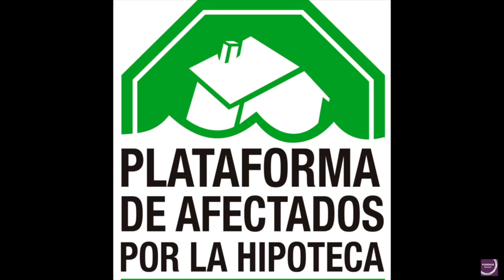CONCENTRACIÓN EN DEFENSA CONTRA LA EMERGENCIA HABITACIONAL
Frente a la Delegación de Gobierno en Santander, 18 de abril 2016
Browse: Home / 2015 / octubre / 08 / La Ley contra la emergencia habitacional y la pobreza energética no se toca
La Ley contra la emergencia habitacional y la pobreza energética no se toca

By sísepuede on 08/10/2015

Comienza la ofensiva del PP, la banca y las empresas suministradoras contra la ILP de la PAH, la APE y el Observatorio DESC aprobada en julio en el Parlament